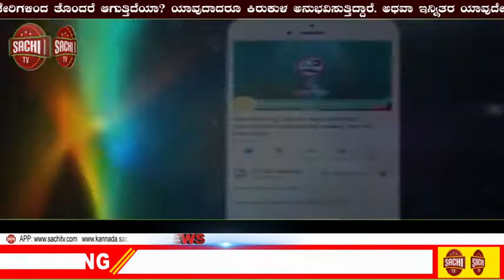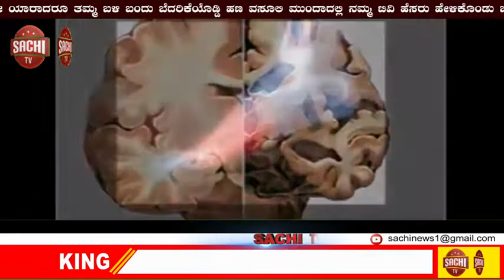ಫೆಸಿಫಿಕ್ ರಿಡ್ಲೆ ಕಡಲಾಮೆಯ ಕಳೇಬರ ಪತ್ತೆ sachi tv